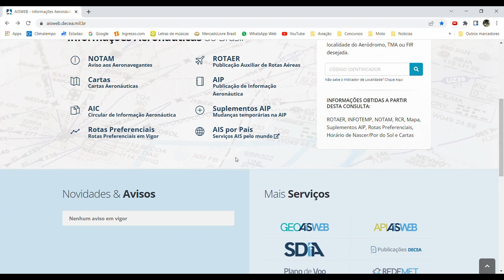Tutorial Geoaisweb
Nesse video eu falo como eu uso o GeoAisWeb para realizar um planejamento de voo utilizando como exemplo um voo entre Americana SDAI e o Aldeia da Serra SJOY proximo a Curitiba.
Importante mencionar que em um voo real minha análise é bem mais criteriosa do que a exposta aqui. O objetivo do video é apenas um overview do GEOAISWEB.